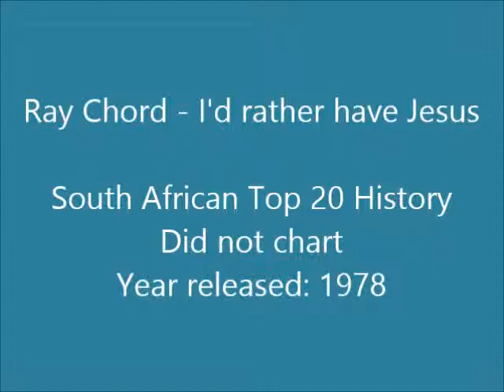Ray Chord - I'd rather have Jesus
South African singer / songwriter from Pretoria, better known for the songs he wrote for other artists, including "Jy is die een" for Gé Korsten, "100 jaar" for Tommy Oliver and "Vreugde op die plaas" for Cora Marie. He also had his own band at one stage, "The Blue Stars Rhythm".

This song is off the album "The Religious Songs Of Jim Reeves" released in 1978.